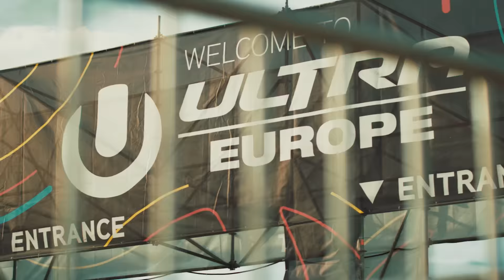ULTRA EUROPE 2022 - ALIVE AGAIN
ULTRA EUROPE is back!

Video created by Final Kid